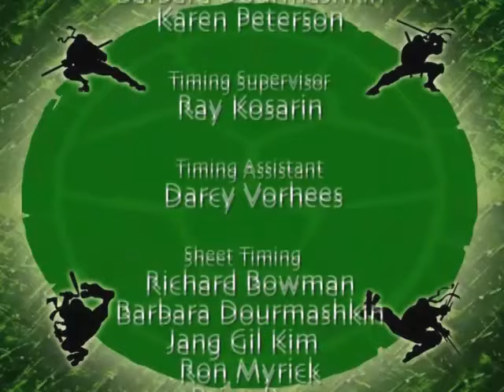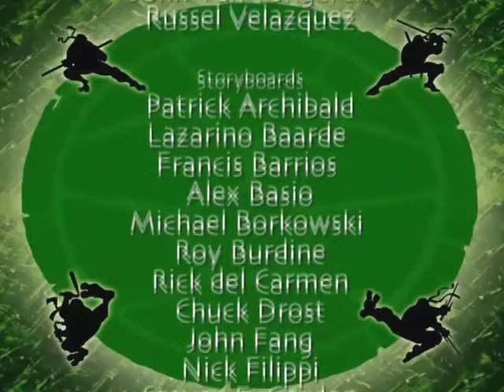Teenage Mutant Ninja Turtles Season 2 Episode 24 - The Big Brawl (Part 2)